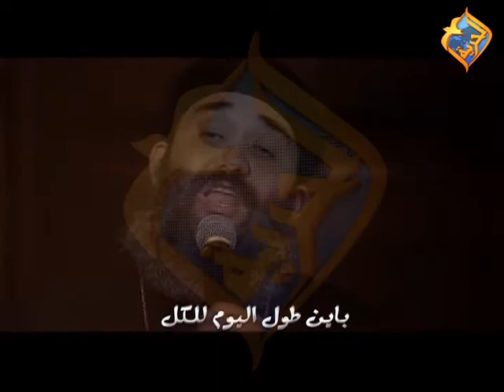ترنيمة الله بيغفر ..... ابونا موسي رشدي من انتاج قناة الحرية